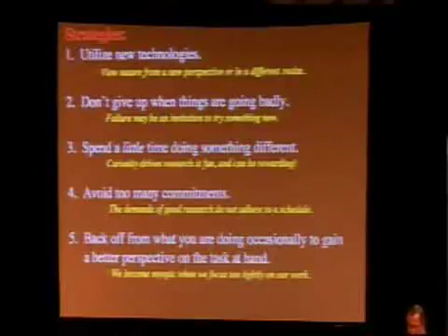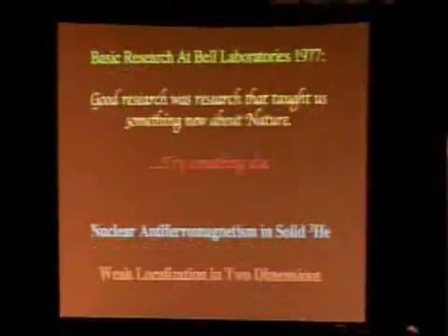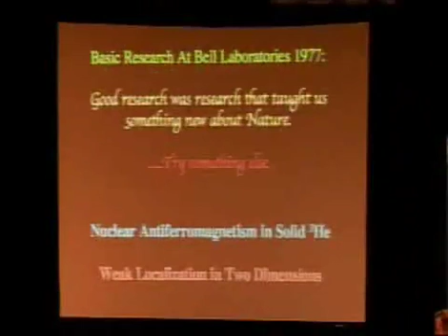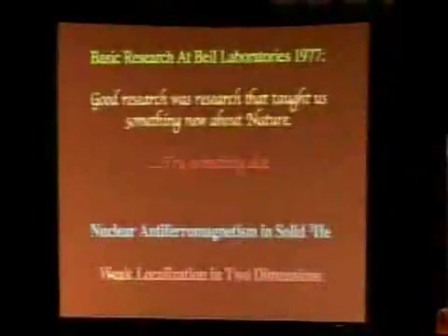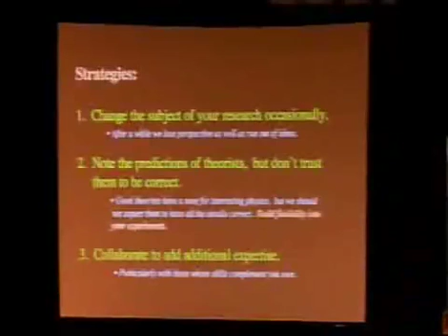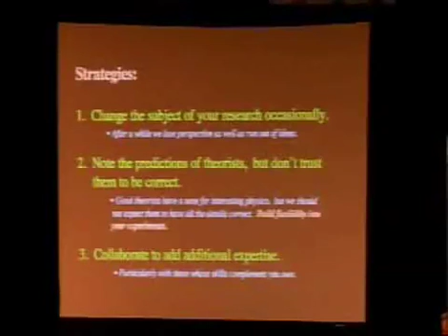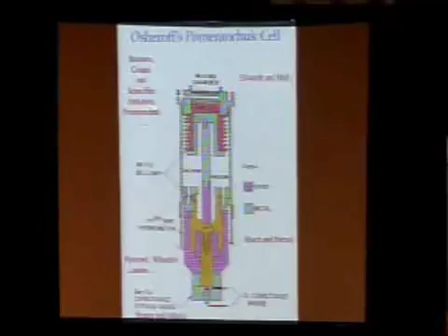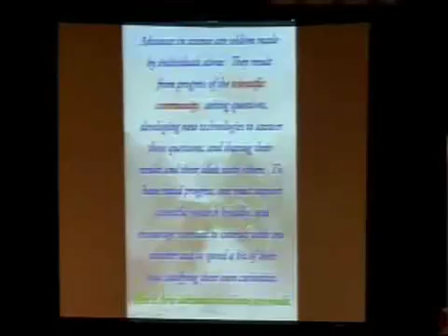ConferenciaNobelUDLAP Douglas Osherof 9